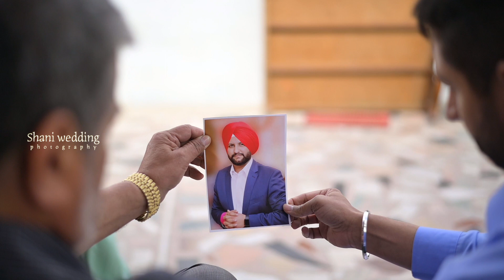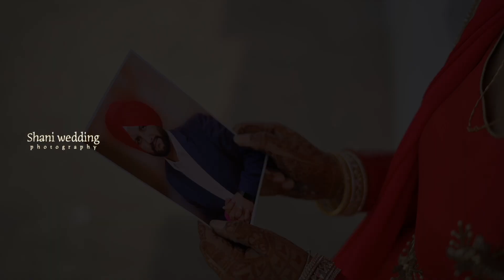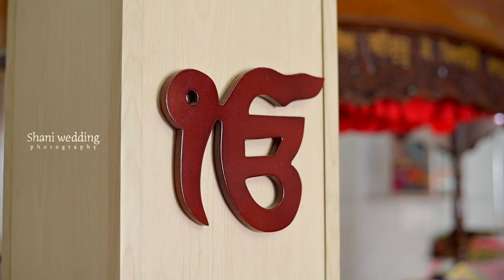Harmanpreet Kaur Weds Prabhdeep Singh